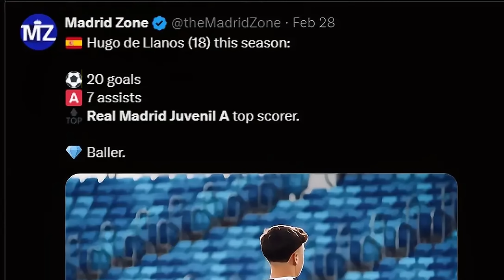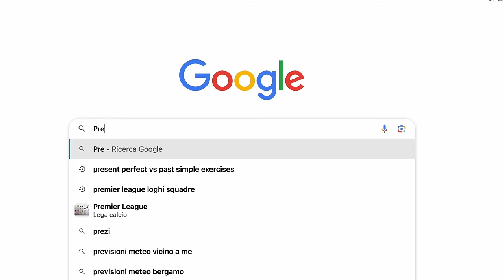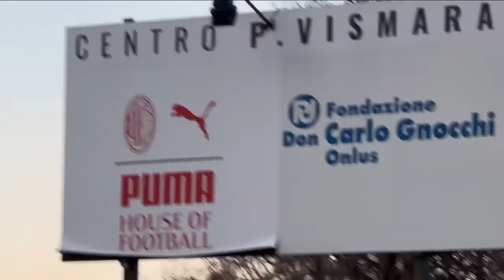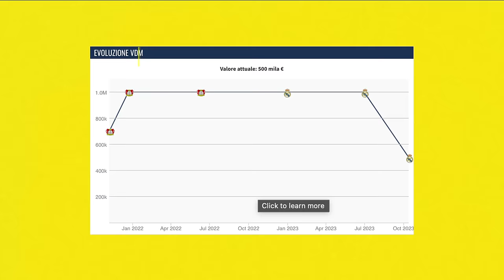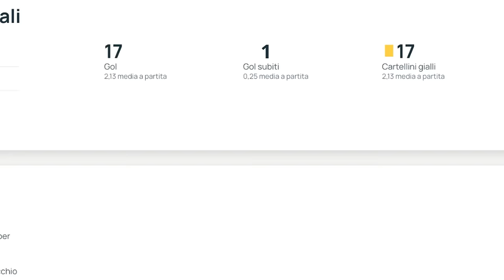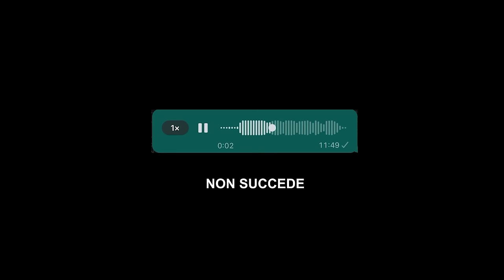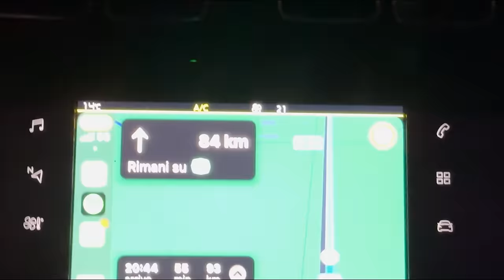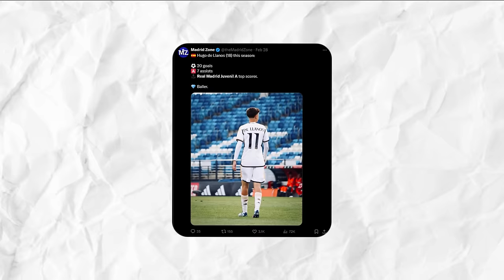⚽️Ho OSSERVATO il baby CRISTIANO RONALDO (19 anni) del REAL MADRID vs MILAN 😱(è davvero così forte?)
Ho osservato per 24 ore Hugo De Llanos, il nuovo cristiano ronaldo.
Ragazzo spagnolo e classe 2005, Hugo è un attaccante del REAL MADRID e un giovane talento staordinario ma è davvero cosi forte come tutti dicono? Scopriamolo insieme😀

Se sei arrivato a leggere la descrizione fino a qui ti amo! Grazie per essere passato dal mio canale! Assicurati di iscriverti per i contenuti giornalieri.